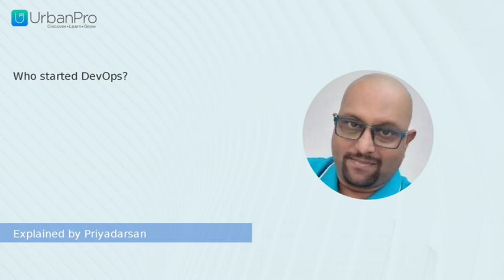Who started DevOps? | Priyadarsan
Watch the answer for  "Who started DevOps?" by Priyadarsan

To get more clarity on this topic you can book a Free Demo with Priyadarsan by visiting